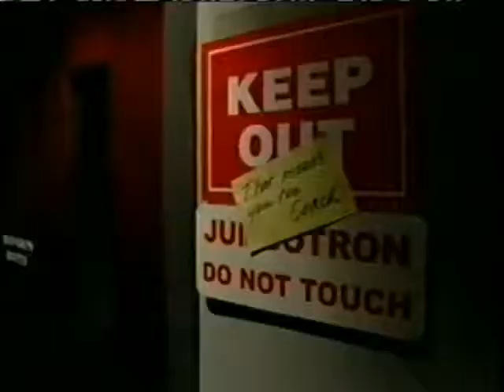Larry Blakeney - Movie Gallery Commercial